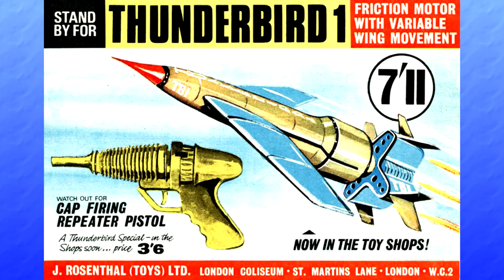Gerry Anderson Primer: Thunderbirds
Thunderbirds follows the missions of the International Rescue team, a life-saving organisation who have an advanced fleet of Thunderbird machines that rescue people in danger. Based on Tracy Island and with the help of Brains, Tin-Tin, Lady Penelope and Parker, ex-astronaut Jeff Tracy leads the group that is made up of his five adult sons - Scott, John, Virgil, Gordon and Alan.

Tune in to the official Gerry Anderson Podcast!